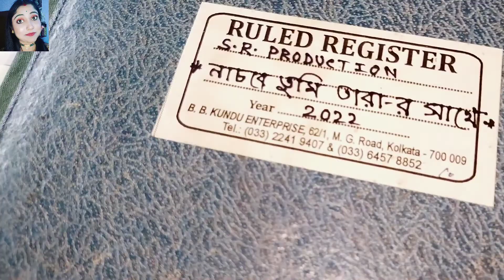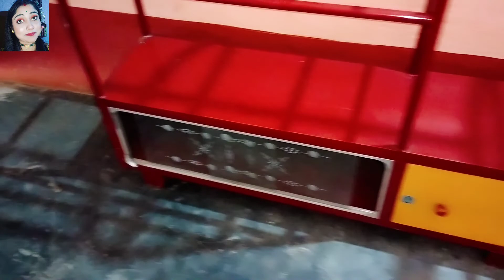Shifting vlog | kalyani notun barite ki ki jinis nia jachhi